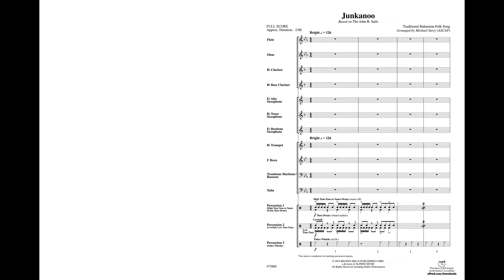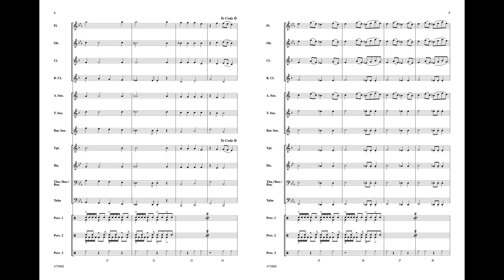Junkanoo, arr. Michael Story – Score & Sound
Junkanoo
Traditional Bahamian Folk Song / arr. Michael Story
Item: 00-47386
Series: Belwin Beginning Band
Format: Conductor Score & Parts
Grade: 1
Traditional holiday street parades in the Bahamas are characterized with colorful costumes and energetic music. Straight forward and charismatic, this arrangement presents few musical challenges and the opportunity to teach two-measure repeats in percussion. Police whistle is required to achieve high energy. (2:00)